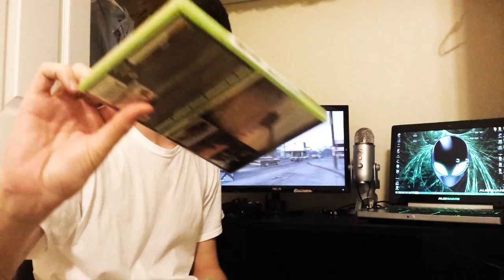GTA 5: Game Give away - 2 COPIES FREE GIVEAWAY - Grand Theft Auto 5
HERE IS YOUR CHANCE TO GET A FREE COPY OF GRAND THEFT AUTO 5!